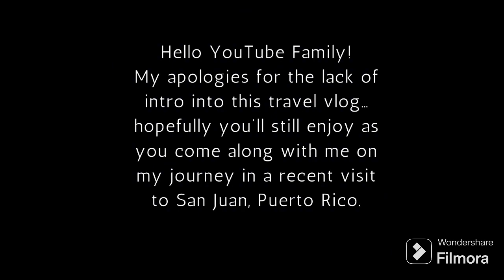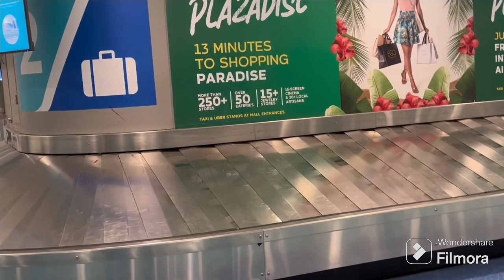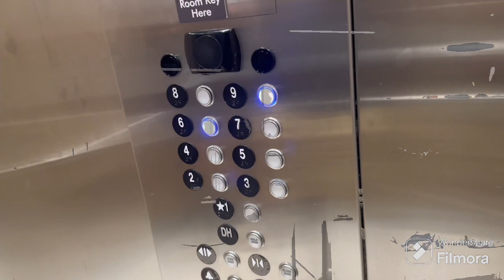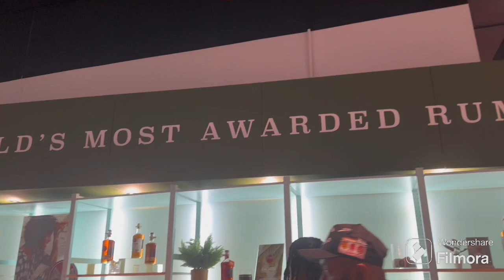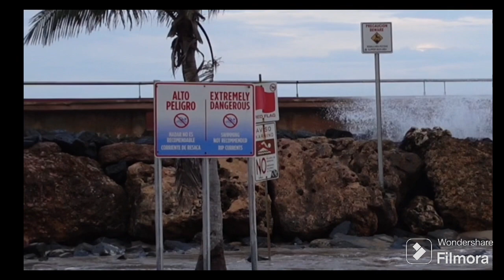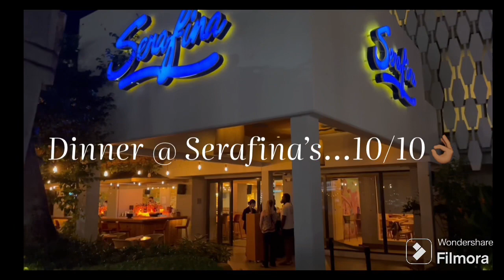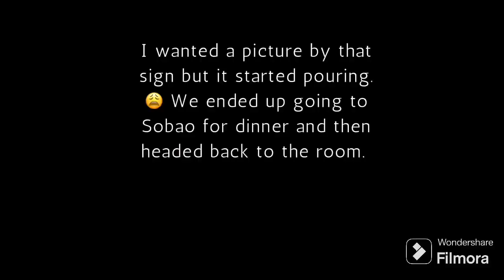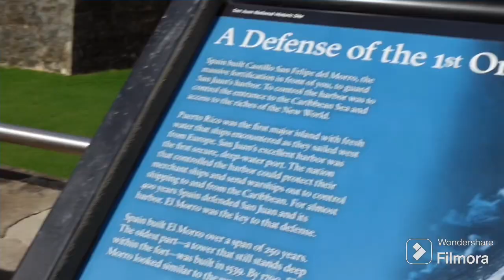Travel Vlog | Puerto Rico|| Salsa Lessons, Casa BACARDÍ’, New Restaurants, + Hurricane in San Juan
This travel vlog was a testy one because I traveled to Puerto Rico during hurricane season. As luck would have it there was a hurricane very near the island as well as a tropical storm. Thankful to God for allowing our travels to be safe during this anniversary trip. It was one for the books and I hope you enjoy!
ad Burgundy Lounge set
ad Longline Denim Jacket

Equipment Used:
iPhone 14Pro Max
ad Selfie Stick Tripod
ad Vlog Kit
ad Sony Camera